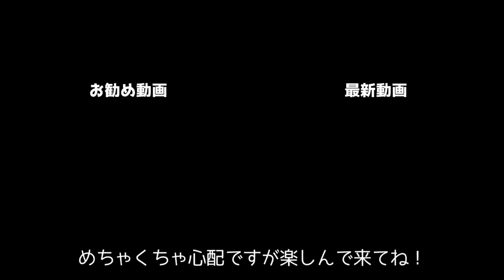おやつ窃盗未遂犯を目撃しました！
2023年カレンダー販売中です♪

Amazon、楽天でも販売しています
▶こーる君たちカレンダーで検索お願いします♪

まさかの高齢女性(笑)